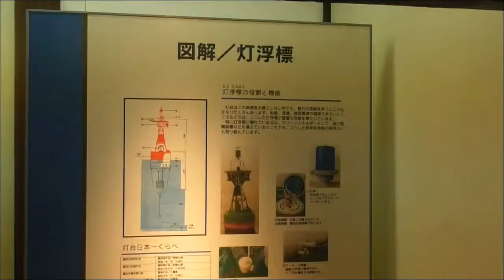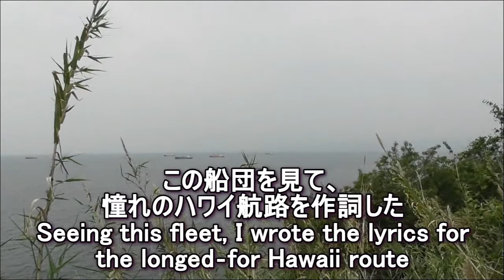阿多田島灯台 Atatajima Lighthouse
阿多田島灯台資料館に行きました！

心美体を追求した整体院
HITひろしま観光大使
テレビで紹介されました☆

心・美・体・佐伯流整体で、スッキリしませんか。
ハッピーキャロット整体
プライベート動画。

４０代～５０代の、
女性の幸せを追求した整体。

住所：
広島市西区草津南1-7-13
TEL：
LINEから予約：
hp-ct  友達追加
HP：

BGMは、フリー音楽からお借りしました。
灯台資料館の許可を取りました。